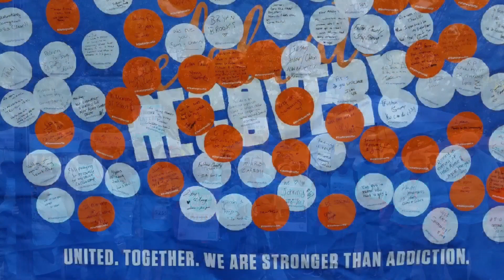Fulton county participates in the Atlanta shatterproof 5K walk/run